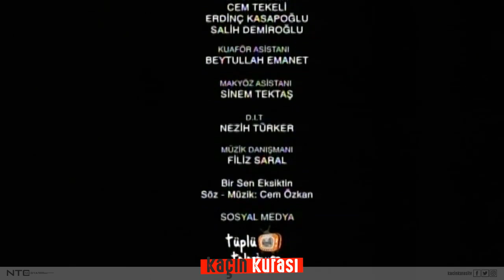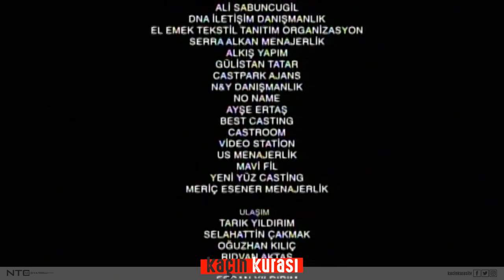Kaçın Kurası 2.Bölüm - Amerika’ya gidip duralım diyordun ya hadi gidelim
Renk’in hayatı bir anda değişti!
Gönül ilişkilerine tövbe eden Renk, kendini tamamen işine vermiştir. Ancak Amerika’dan gelen Barış ani kararları, gamsız halleri, aksiyon dolu maceraları ile Renk’in siyah-beyaz hayatına rengârenk bir bomba gibi düşer. Renk’ten etkilendiğini inatla inkâr eden Barış ise 10 yıl önce geride bıraktığı ailesi ve geride kaldığını sandığı geçmişiyle karşılaşır. Kadın-erkek ilişkilerinden ısrarla kaçmaya çalışan bu ikili, yan yana geldiklerinde hiç de beklemedikleri bir durumun içine düşer. Barış’ın önünde iki yol vardır, hangisini seçeceği hem kendi hayatını hem de Renk’in kaderini belirleyecektir.